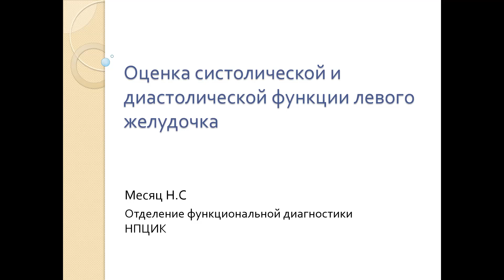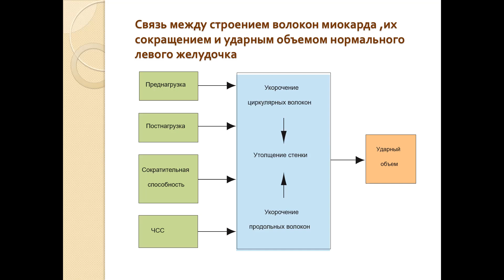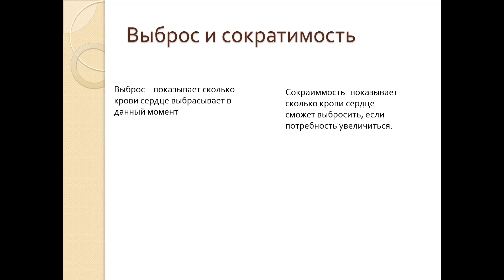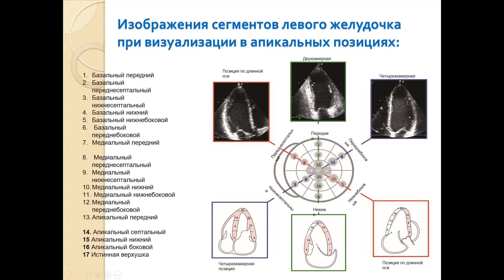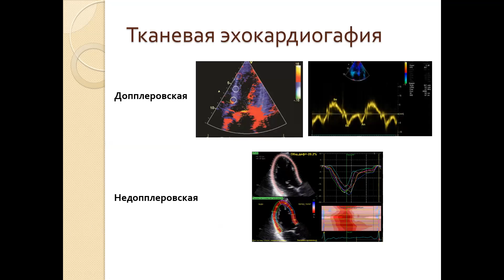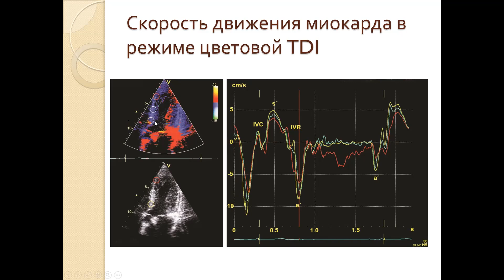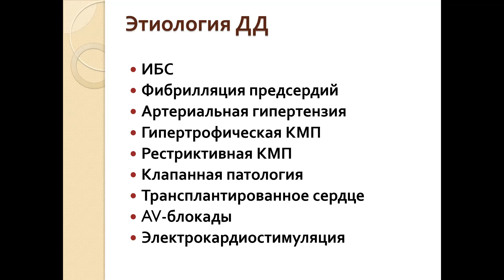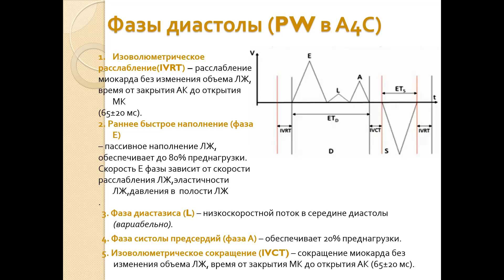Месяц Наталья Сергеевна "Оценка систолической и диастолической функций ЛЖ" (29.02.2024) Часть 1